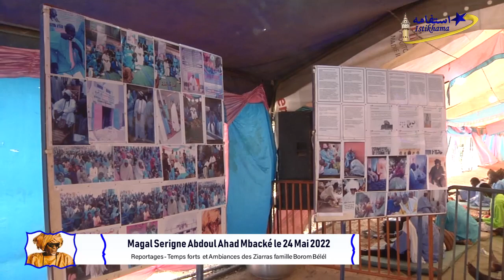Magal Serigne Abdoul Ahad 20 Mai 2022 | Keur Serigne Moustapha Mbacké ak K S Cheikhouna